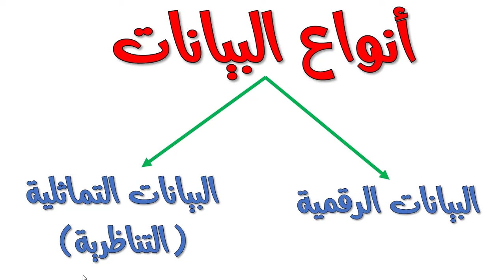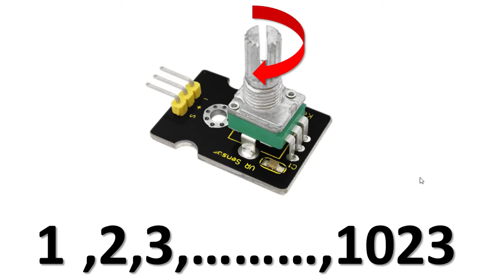توظيف المايكروبت لشرح الفرق بين البيانات الرقمية و البيانات التماثلية